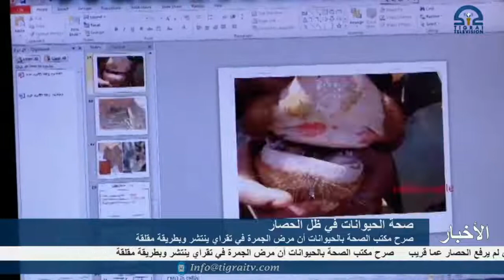صرح مكتب الصحة بالحيوانات أن مرض الجمرة في تقراي ينتشر وبطريقة مقلقة